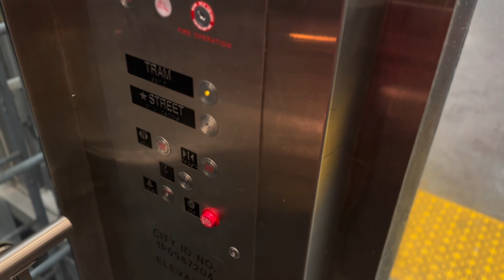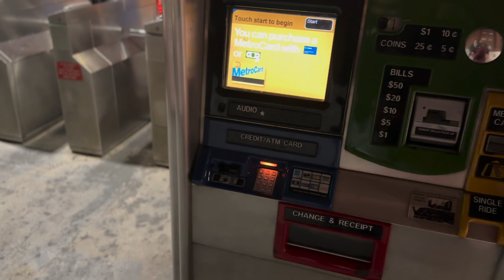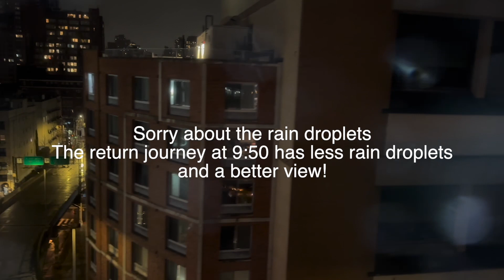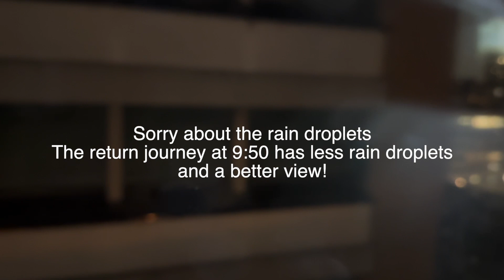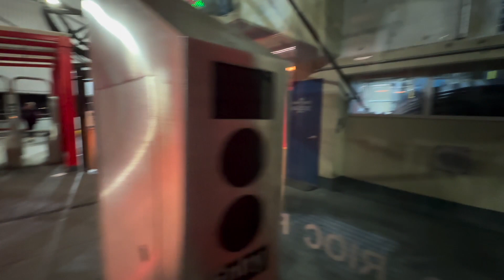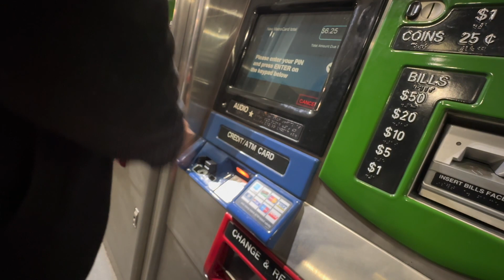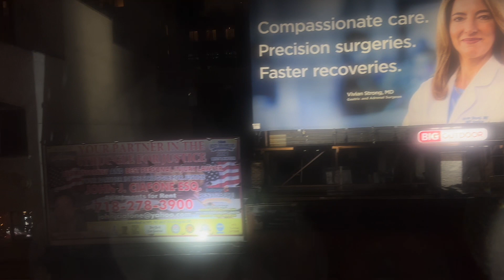Riding the Roosevelt Island Tramway in New York at Night! [POV JOURNEY]